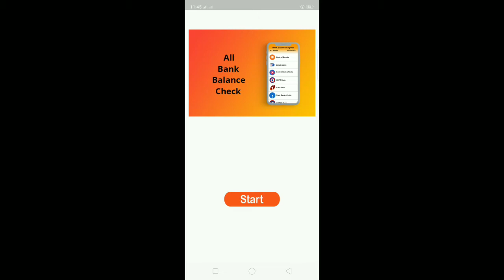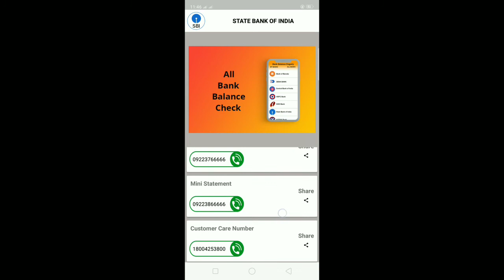kisi bhi bank ka balance kaise check kare mobile se ! bank balance kaise check kare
नीचे दिए गए सभी सवालों के जवाब नीचे है 👇
1) kisi bhi bank ka balance kaise check kare
 2) kisi bhi bank ka balance check karne wala app 3) bank ka balance kaise check kare mobile se
4) bank ka balance kaise check karte hain
5) bank ka balance check karne ka app
6) bank ka balance check karne ka number

Bank balance kese check kare
how to make bank balance
Bank me balance kese chek kare mobile se
mobile namber se bank ka balance kese check kare
Bank mini state mate kese ni